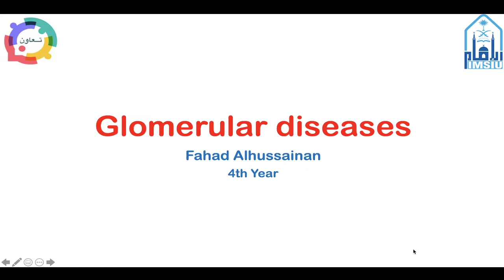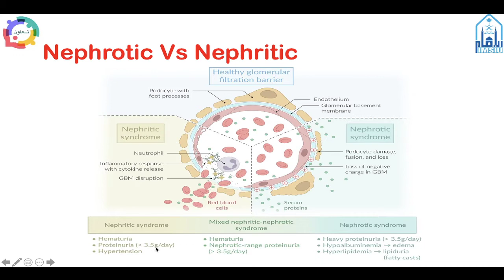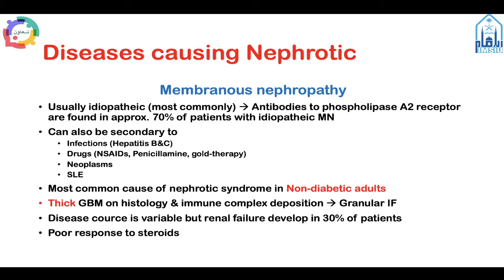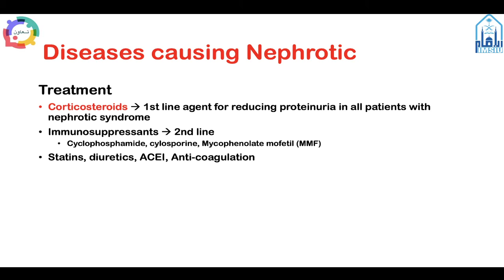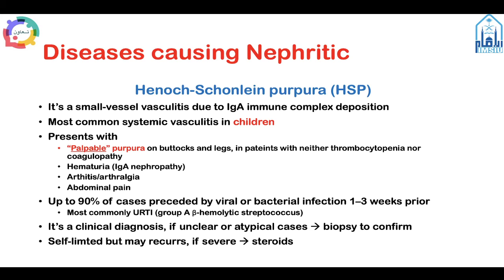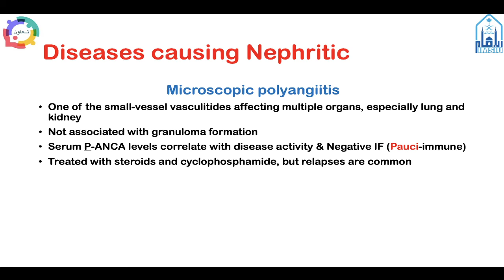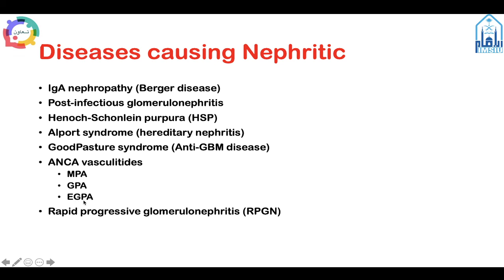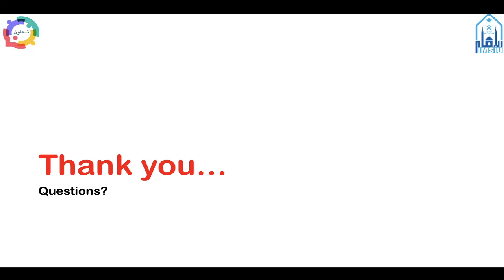الطالب : فهد الحسينان | شرح محاضرة Glomerular diseases